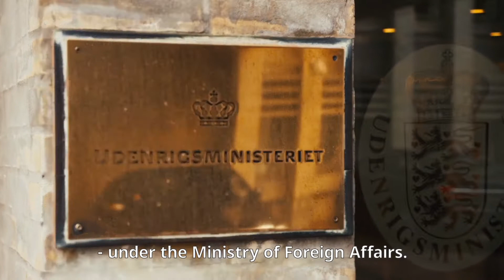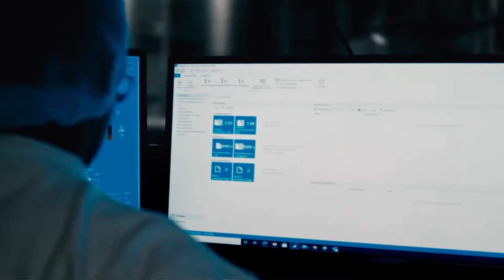Invest in Denmark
Invest in Denmark provides confidential and tailor-made solutions for foreign companies looking to set up a new business in Denmark or expand an existing one.